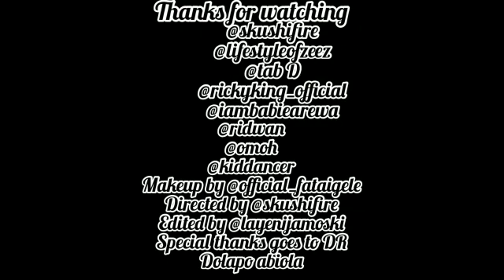kelegbe by candy blakz